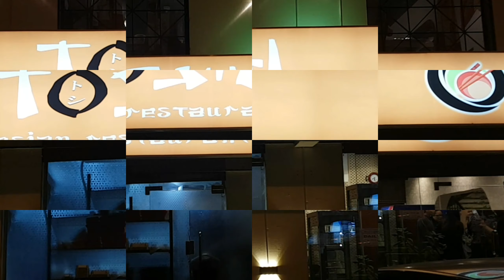Saudi Vlog sa Toshi Restaurant | Masalama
Sa mga gustong kumain sa Toshi Restaurant sa tapat lang sya ng IMC HOSPITAL at Masalaam sa sa aming mga kaibigan salamat.